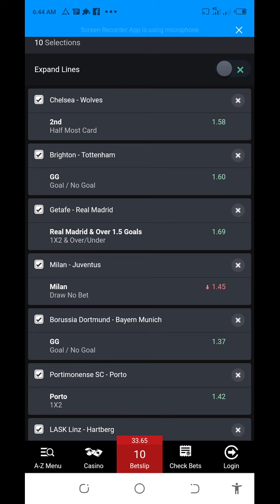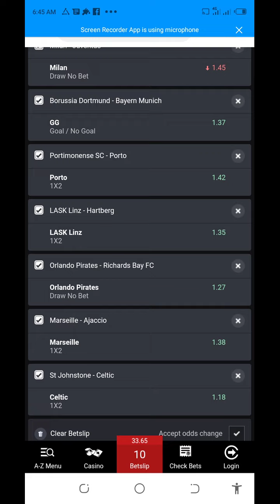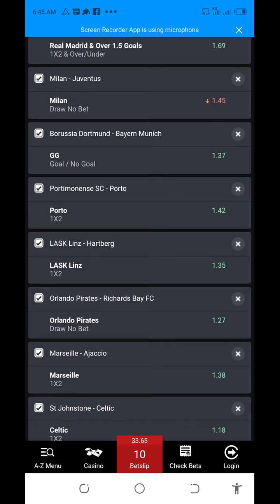Football Predictions Today. High Stake Bet Tips 33.65 Odds. 8/10/2022.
Welcome to today football betting predictions tips.

 Our betting tips for today football matches covers many football events happening globally today, including the uk football betting tips for today, Today's football predictions for Spain, and so on.

How To Win Big With Football Betting Tips.
Getting the Right Football Predictions.